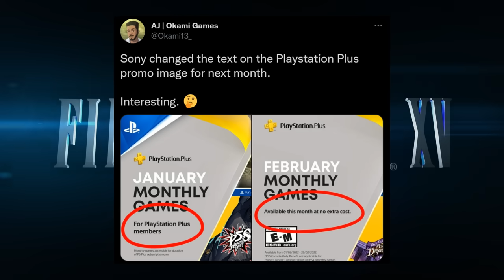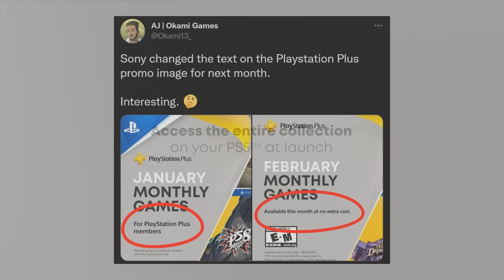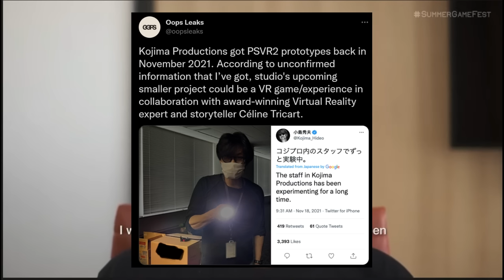Huge PlayStation Announcement Hinted At By Sony | Kojima PSVR2 Rumor | Horizon Forbidden West News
Today we have more PlayStation  and PS5 news, rumors and leaks to cover. Topics in this video include...

0:00 - Potentially huge PlayStation announcements hinted at by Sony
6:22 - Hideo Kojima rumored to be working on a PSVR2 game
8:59 - Horizon Forbidden West to feature over 40 machines compared to Zero Dawn's 25, Future Press Strategy guide announced
10:10 - Destruction AllStars seems to be going Free to Play

ps5 ps3
ps5 ps2
ps5 ps1
ps5 backwards
ps5 bc
Sony news
MBG